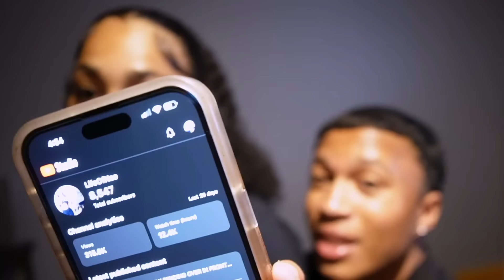LEADING MY BESTFREIND ON FOR 24 HOURS😍🥵..TO SEE WHAT SHE'D DO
200K OTW!